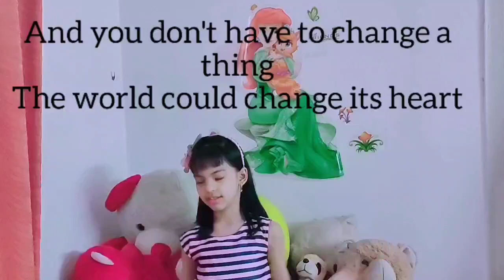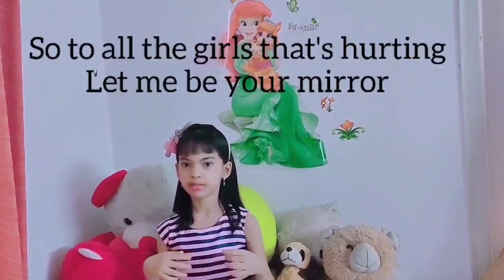Scars to Your Beautiful Cover by Arshiyah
Hi Friends,
I am Arshiyah. I LOVE to sing. .. I am not a trained singer and I am not a pro at this so kindly excuse me...I liked this song a lot. I enjoyed singing it. and I hope you enjoyed watching it.
Comment down and let me know what's you think about this video?
Do you like it or not?